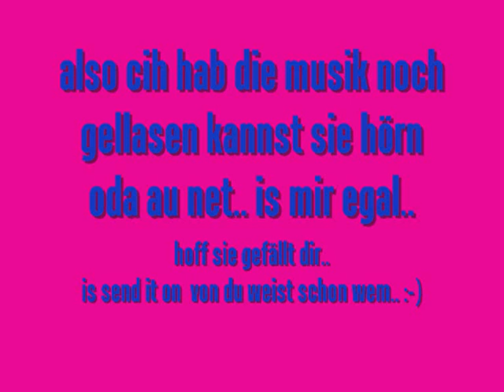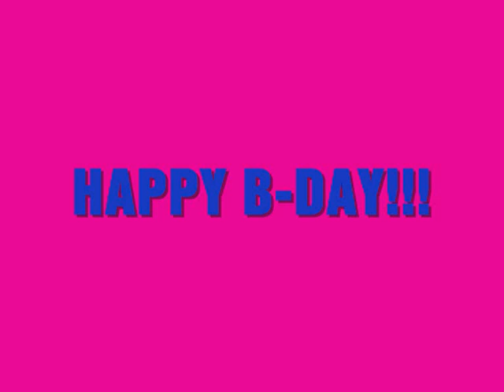HAPPY B-DAY!! TheNileyMileyFan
Hey TheNileyMileyFan..
ich wünsch dir alles alles gute zum geburtstag..
feier schön!!!

hdggggdl!!
xoxo Vany x3